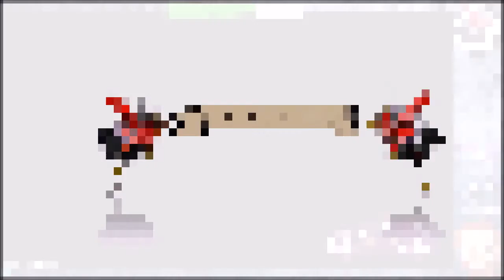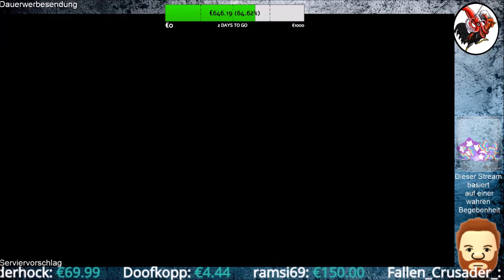Deadly Premonition 2 A Blessing in Disguise #82